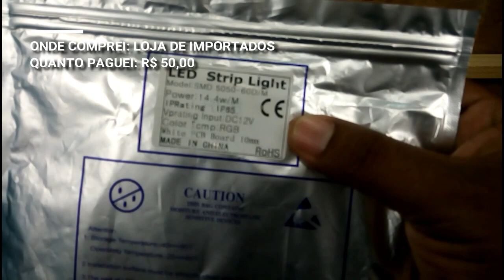COMPREI A FITA LED COLORIDA! E GOSTEI MUITO! ( LED STRIP LIGHT)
Ola pessoal! Você já viu em alguns canais uma luz de fundo colorida? Pois é comprei aqui pro canal e gostei muito do resultado!

Fui.

CÂMERAS: CELULAR SONY XPERIA C4 SELFIE
EDITOR DE VÍDEO: FILMORA
EQUIPAMENTO DE ILUMINAÇÃO: 2 SOMBRINHAS DIFUSORAS COM LAMPADAS DE 60W  6500K LUZ BRANCA
1 LAMPADA DE 20W BRANCA PARA LUZ DE FUNDO CONTORNO CABELO E OMBRO